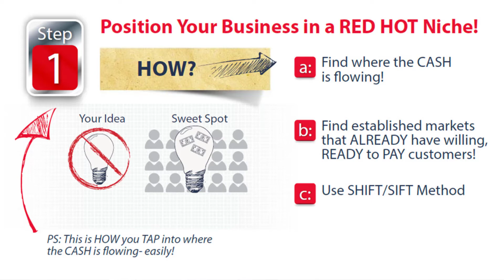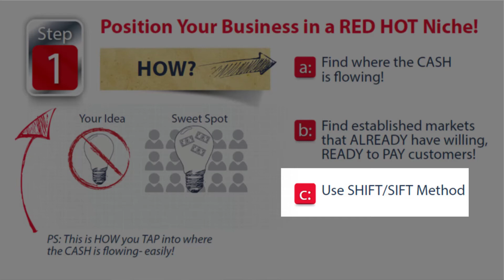BUSINESS COACHING LESSONS FOR SALES | How to Increase Sales Without Selling.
In this BUSINESS COACHING LESSON, I show you how to find MORE CUSTOMERS and how to INCREASE SALES WITHOUT SELLING?

Here’s the number 1 sales tip on how to MAKE YOU MONEY TODAY.

Position or “shift” your business into a red hot, lucrative niche where there are already cash-paying customers ready to buy.

Smarter sales strategies, better marketing, improving your website traffic, etc. are all important for increasing sales  BUT if your business is not correctly positioned in a red hot niche, none of the above sales or marketing strategies matter.

Find out how to increase sales and attract more customers without selling and see if you are leaving money lying on the table.

📚  --BOOKS-- #1 Amazon Best Sellers:
How to Discover Your Red Hot Niche of Raving Fans

The Best Sales Tips for Finding New Customers Fast!

Know someone who may find this helpful?